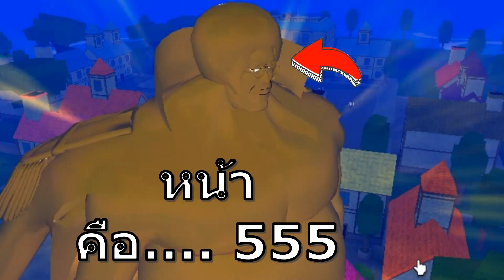Last Pirate สุ่มหาผลพิษ (ดวงอย่าง เก)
discordใจเกร เข้ามาคุยกันได้/ซื้อขายของกันได้/ส่งมีม/มีกิจกรรมแจกผล ช่วงนี้ผมจะกลับมาดูแลดิส ละจากที่ปล่อยทิ้ง555